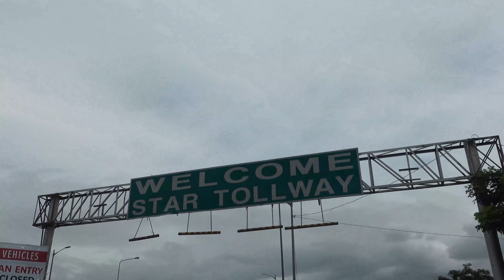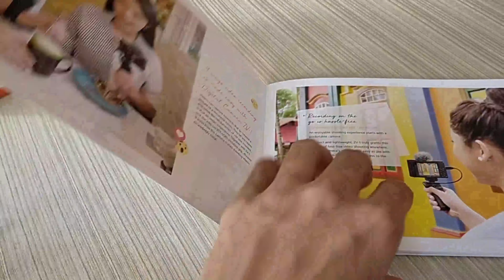UNBOXING SONY ZV-1 CAMERA| NEW VLOGGING CAMERA & FUN FAMILY DAY OUT| MOMMY LG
New camera for vlogging. Yey! Thank you sa supportive husband. Pero hindi ko pa masyado napag aralan kaya pixilated yung ibang video. Pagpasenciahan nyo na mga friendship at excited akong gamitin kaya ginamit ko na agad pang shoot nung nagpunta kami ng Lipa City.

Hindi po areh sponsor, ang pinambili po jan ay galing sa wallet ni husband hehe. Sana magustuhan nyo ang aking video at patuloy nyo akong suportahan hanggang sa huli. Maraming salamat

I may not respond to you quickly but I'll promise to get back to you one by one.

All SPAM messages will be automatically deleted without notice.

Stay Safe ❤
Mommy LG